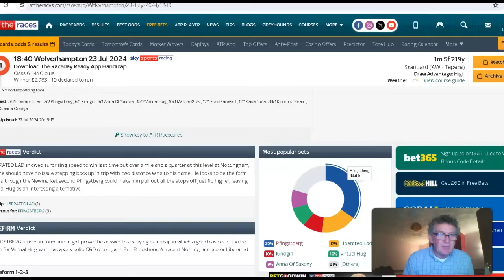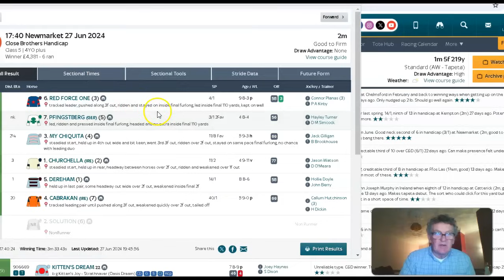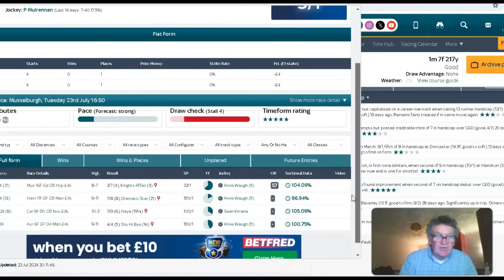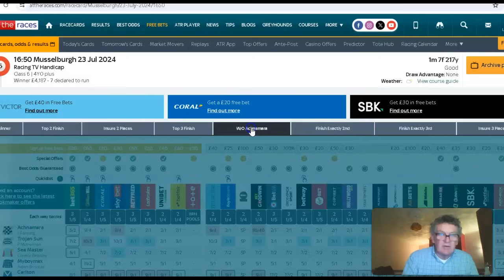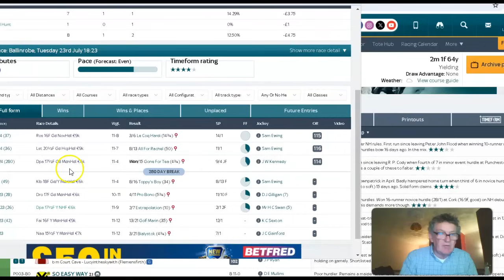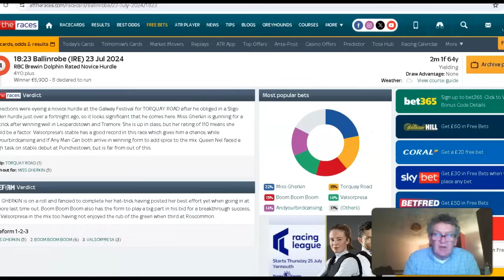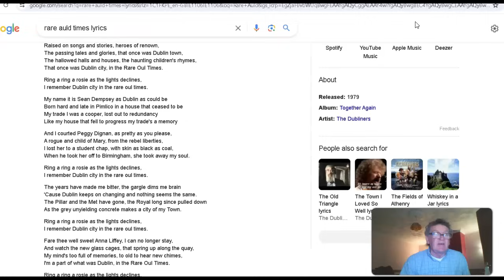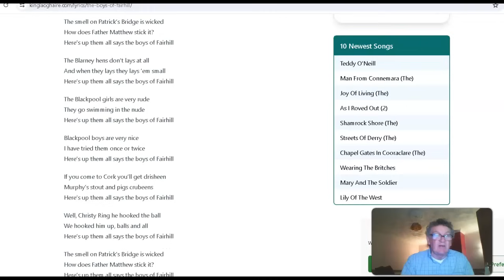Mickey 🎶 🎵 D"s Tips For Tuesday July 23rd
6.40 Wolverhampton Pfinstberg 11/8 2pts win

4.50 Musselburgh Trojan Sun 7/2 1pt win
Without Favourite 9/4   RF

6.23 Ballinrobe Valsorpresa  9/2 1pt ew

Mickey D